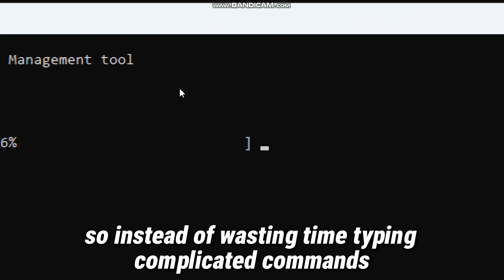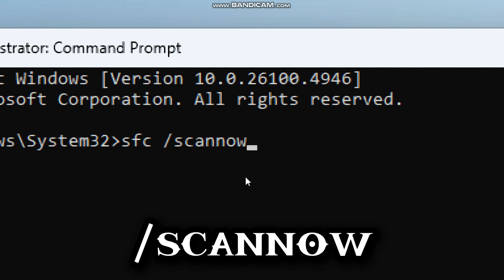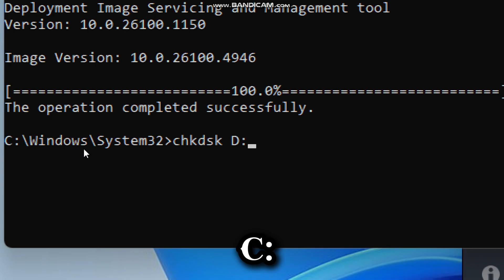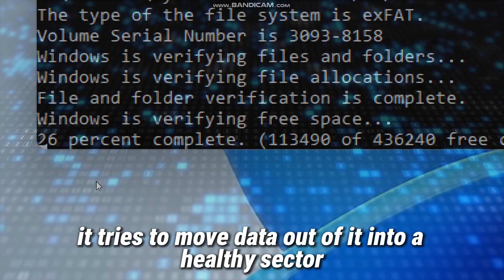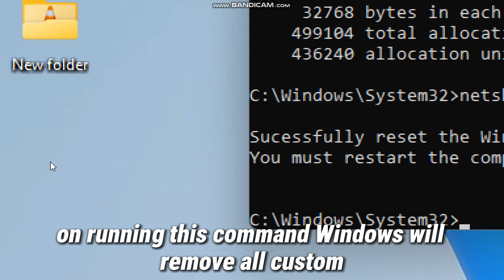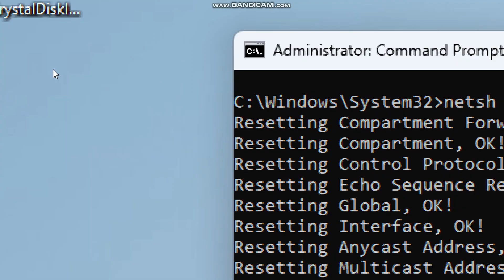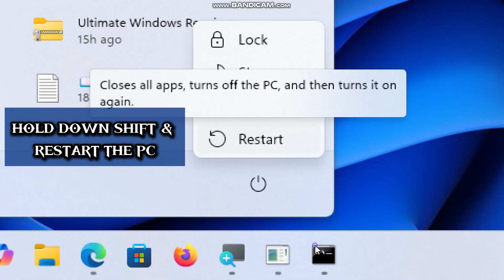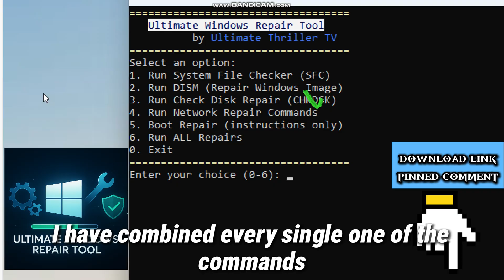5 Most Powerful BUILT-IN REPAIR COMMANDS That Actually Fix things (Not Just Check)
🚀 How to Fix Windows Problems Fast | Repair Windows 10 & Windows 11 (2025 Guide)
Are you struggling with:

Corrupted system files?

Boot issues that stop Windows from starting?

Slow performance and random crashes?

Network connection problems that won’t go away?

Windows Update errors that keep failing?

This video shows you the 5 most powerful built-in Windows repair tools that actually fix your PC (not just check for errors). Whether you’re on Windows 10 or Windows 11, these repair methods will restore speed, stability, and security to your system.

But here’s the shortcut → instead of typing complicated commands one by one, I’ve combined them all into a single, easy-to-use program:
💻 The Ultimate Windows Repair Tool — scan, repair, and restore Windows in just a few clicks.

⚡ With this all-in-one tool, you can:
✅ Check and repair corrupted system files
✅ Restore broken Windows components
✅ Fix stubborn network problems
✅ Repair startup and boot issues
✅ Run a full repair sweep with one click

🔒 This is the same process I’ll walk you through step by step in this video — but with the Ultimate Repair Tool, you save time and avoid mistakes. Just run it as Administrator, choose your fix, and let it repair everything for you.

If your PC is crashing, freezing, showing error messages, or refusing to boot properly, this is the video (and the tool) you need.

👉 Don’t waste hours troubleshooting — grab the Ultimate Windows Repair Tool now from the pinned comment and get your PC back to smooth, stable, and error-free performance today.

🔗 Simple Tools Anyone Can Use to Strengthen Security & Boost Performance:
🚀 1-Click Windows Power Tools (Boost PC Speed & Graphics, Fix Errors and Delete Viruses – 1 Click!)
Tired of manually fixing Windows problems I show in my tutorials? Get my instant-solution toolkits below! Every script is:
✅ Tested & safe
✅ 1-click automated (skip the 20-minute manual work)
✅ Money-back guaranteed

✅ Advanced System Repair - Boost Your PC’s Performance
Struggling with a slow PC? Advanced System Repair is the all-in-one tool to clean, fix, and optimize your system, including real-time virus removal, driver updates, and more! Keep your PC running at its best.

🛠️ Recover Lost Files & Manage Your Disks Like a Pro
✅ Try EaseUS — Powerful Data Recovery & Disk Tools

✅ ATLAS.ti - Data Analysis & Research Software
Looking for powerful tools for qualitative research? ATLAS.ti makes analyzing complex data easy and efficient! Perfect for researchers, students, and professionals.

✅ Malwarebytes - Cybersecurity for Everyone
Protect your devices from malware, ransomware, and hackers with Malwarebytes. It’s my go-to software for keeping my systems secure.

✅ AOMEI & MultCloud Performance Solutions
Whether it’s backing up your files or managing cloud storage, AOMEI and MultCloud have you covered. Reliable, fast, and easy to use.

✅Audials: Perfect for recording and enjoying my favorite streams—it’s simple and reliable.